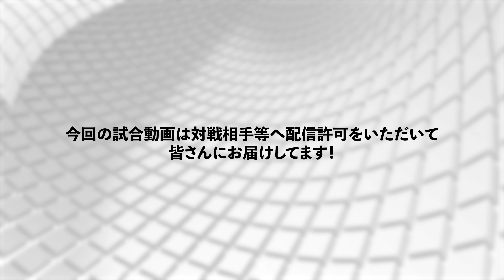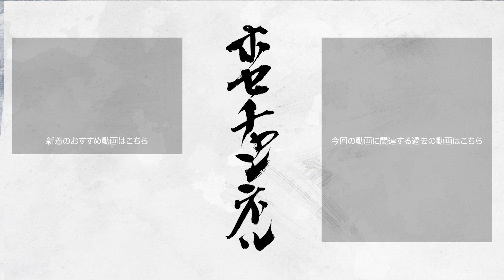【全日本社会人クラブ】決勝トーナメント1回戦/第1シングルス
このチャンネルでは藤本ホセマリが、バドミントンの基本的な動作や技術、また上級者も役立つコンテンツを配信致します。

【藤本ホセマリのSNS】
▼Twitterはこちら

【編集者：佐々木 豪史】
▼佐々木豪史のInstagramはこちら